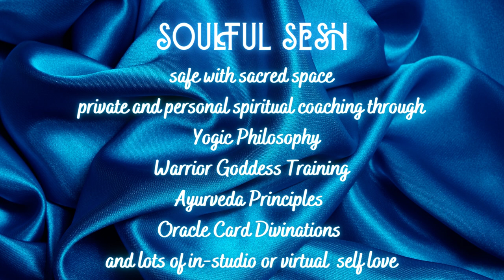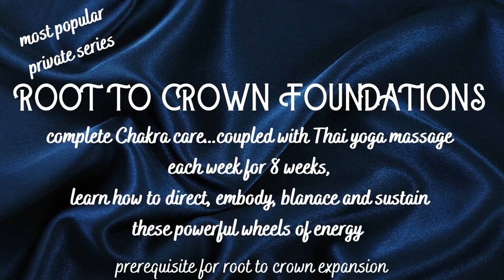she achieve studio private and personal in studio offerings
all finer details held on sheachievestudio.com